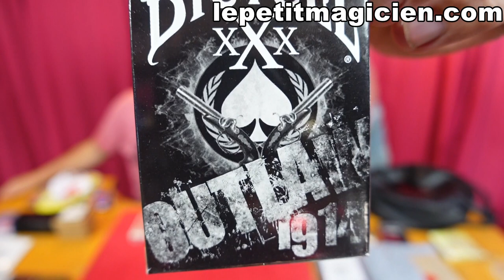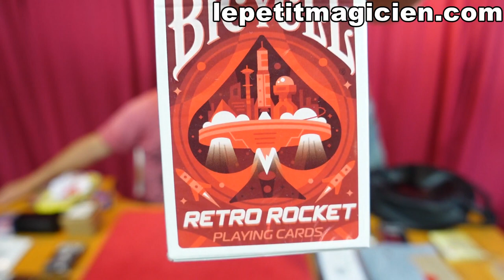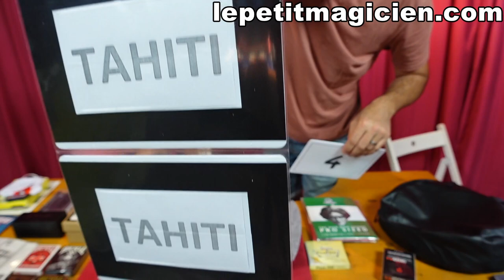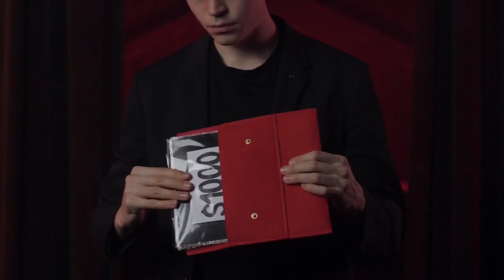Unboxing N°08 - lepetitmagicien.com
00:00 - Intro :
00:35 - Bicycle Stronghold Crimson :

01:00 - Bicycle Stronghold Sapphire

01:15 - Bicycle Poker Grey - Gris :

01:30 - Bicycle Outlaw :

01:52 - Bicycle Retro Rocket :

02:16 - Psimbol Deck - Vernet :

03:20 - Egg Bag Bacon Magic :

04:53 - The Man Who Knows Pro / Parlor:

06:18 - Guess - Jamie Daws and Kaymar magic

08:00 - PHONE APPETIT 2022 :

11:44 - Quantum Spoon Bend - Peter Eggink :

13:11 - ParaPad - Paralabs - Theory 11 :

15:56 - Super Coin - Mago Flash :

18:11 - Prestige :

24:26 - Post Trick Euro - Gustavo Raley :

27:17 -  Order - Philo Kotnik - Card Shark :

31:07 - 8 Anneaux Chinois Scène 28 Cm - Michael Ammar / TCC :